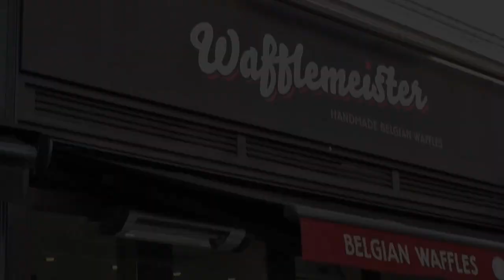Belgian Liége Waffles - The World in One City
Divertimenti's 50th Anniversary.
A celebration of 50 recipes from around the world.
Over the years many have asked about cooking waffles in the AGA. Today James McIntosh demonstrates how to successfully achieve it at Divertimenti,
and to a great standard too. All you need to do is oil and heat the waffle iron
on the floor of the AGA Roasting Oven, add the batter, close and cook on the
Roasting Oven floor.
Don't forget that no Belgian waffle (Liége or otherwise) is complete without Belgian chocolate - perfectly melted in a ramekin on the AGA top plate - yummy!